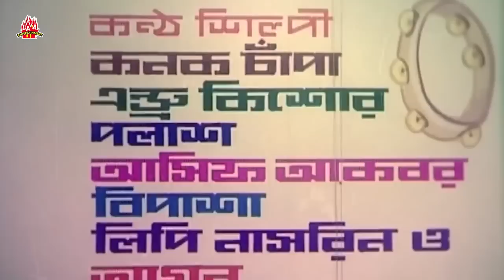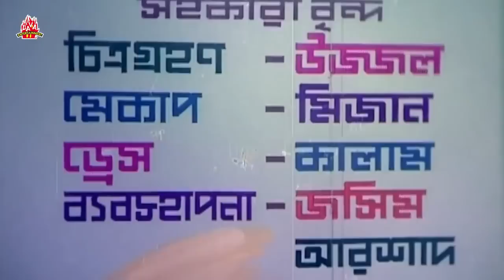Ami Gunda Amie Mastan | আমি গুন্ডা আমিই মাস্তান | Amin Khan | Eka | Mouri | Dipjol | Full Movie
Movie: Ami Gunda Amie Mastan
Star Cast: Amin Khan | Dipjol | Eka | Mouri | Mehedi | Afjal Sharif | Morjina&Others
Director: Sharifuddin Khan Dipu